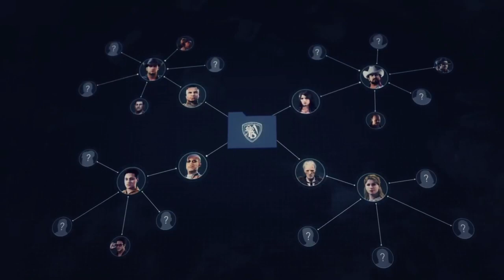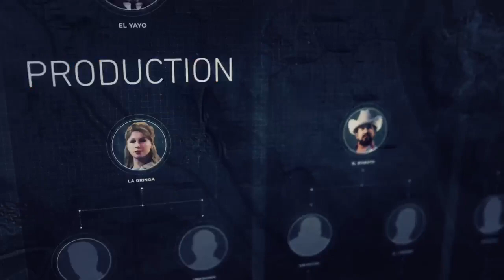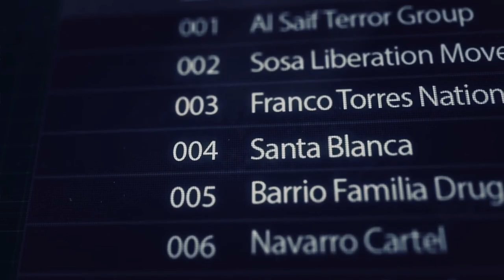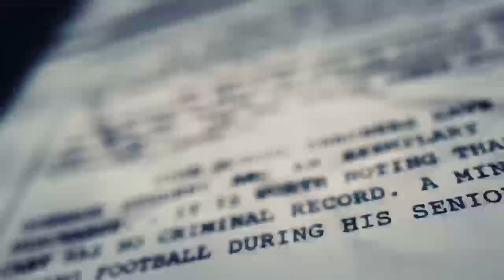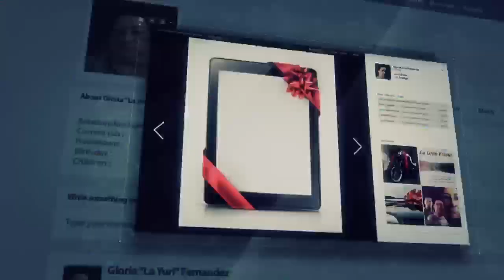Tom Clancy’s Ghost Recon® Wildlands/Minecraft - O Esquadrão Está De Volta (Sem HUD) On Xbox Series X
Mais uma live que durou mais do que zerar um joguinho do Playsterco.